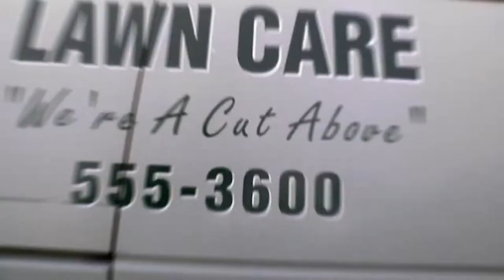The All New Budweiser Beer The Great American Lager Budweiser King Of Beers Commercial AD